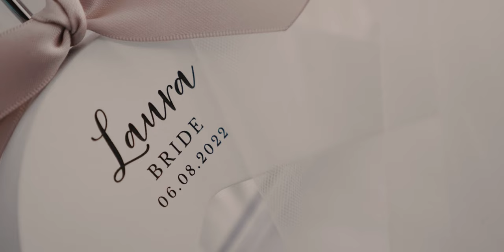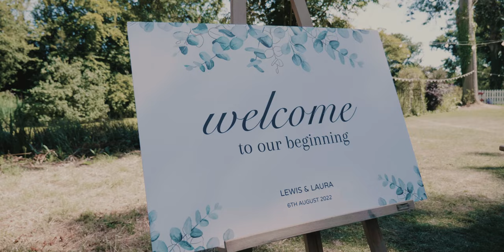Lewis + Laura ~ The Best Catch ~ Deans Court Wimborne Dorset Wedding Highlights Film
Wedding Highlights Film of Lewis and Laura
Ceremony and Reception at Deans Court, Wimborne, Dorset
Credits:
Photo @lizaedgingtonphotography
Hair and Make-up @jennyd_weddings_
Flowers @forestviewfloristry
Cake @sweet_indulgent_fancies
Fire Dove Films Ltd / Dorset, South West, England ( UK ) based creative video production company providing video, cinematography, and digital media services, of which our main services such as this Cinematic Wedding Films videography.
Bournemouth, Dorset-based Wedding Filmmaker
Videographer based in Bournemouth and serving all of England including Dorset, Hampshire, Devon, Cornwall, London, Somerset, Wiltshire, Essex, Kent, and Buckinghamshire, and also able to cover destination weddings in many countries globally.